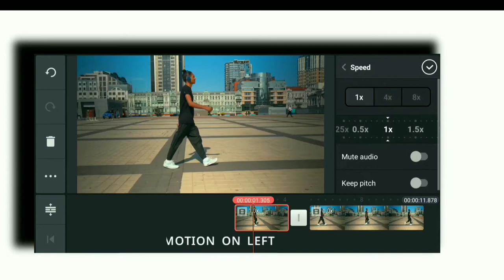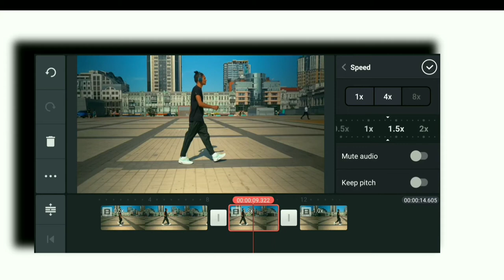Slow - Fast Motion Video Editing In Kinemaster 2021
Slow And Fast Motion Video Editing In Kinemaster 2021

Hii Everyone

In This Video I will show you how to edit slow And fast motion video Editing in kinemaster make your own video create slow  and fast motion video